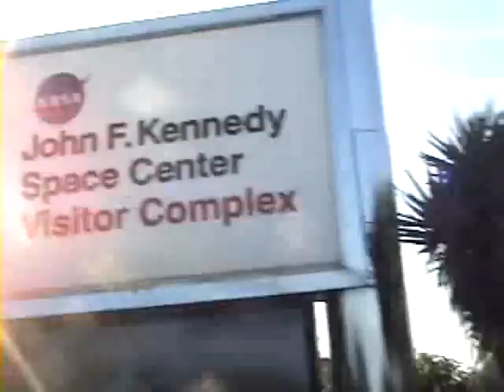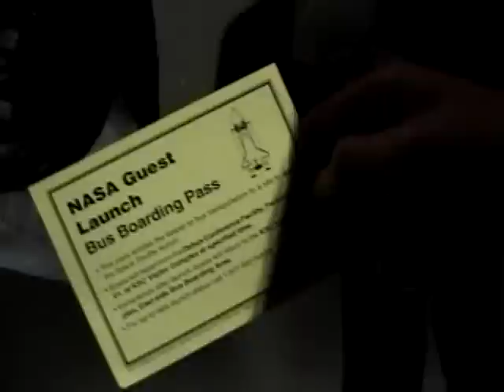Endeavour STS-126 launch 11/14/08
space shuttle endeavour lifts off. from VIP site at saturn V center, kennedy space center 11/14/08